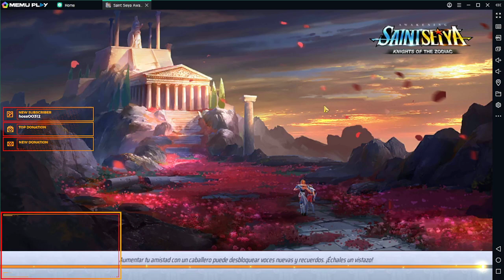El ichi Dorado "Counter" de Frost